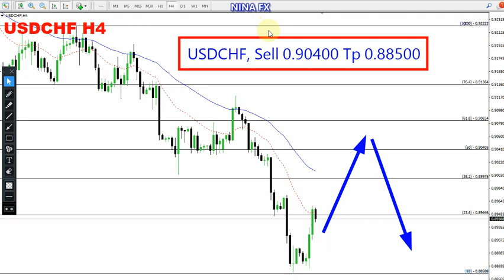USD CHF Weekly Technical Analysis for April 17-21, 2023 by Nina Fx